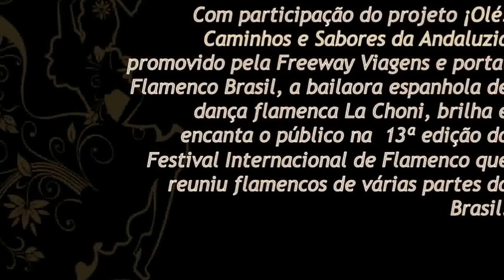La Choni em " Aromas de Sevilha" na 12ª edição do Festival Internacional de Flamenco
O XII Festival Internacional de Flamenco do Brasil 2015 teve como atração internacional, a sevilhana Asunción Perez – “La Choni”-  uma das artistas mais populares da cena flamenca contemporâneo.

Ela foi acompanhada por lvaro Damazo (baixo acústico), Fernando de Marília  (cante), Jony Goncalves (Violão flamenco), Micael Pancrácio (Violão flamenco),  Ozir Padilha (coros), Pedro Fernandez (percussão), Sergio Janicki (violino) e participação especial  de Flavio Rodrigues (cante).
O Festival é pioneiro em promover espetáculos que reúnem artistas brasileiros e espanhóis com objetivo  de intercâmbio não apenas dentro da sala de aula, mas no palco.

Apoiando o festival, o projeto ¡Olé! Caminhos e Sabores da Andaluzia promovido pela Freeway Viagens, portal Flamenco Brasil e o Escritório de Turismo da Espanha, esteve presente promovendo o berço do flamenco. A história e a arte flamenca harmonizam com o vinho e a comida nesta viagem que contempla a paixão pelo flamenco e um panorama cultural da Espanha capaz de despertar os cinco sentidos. Confira